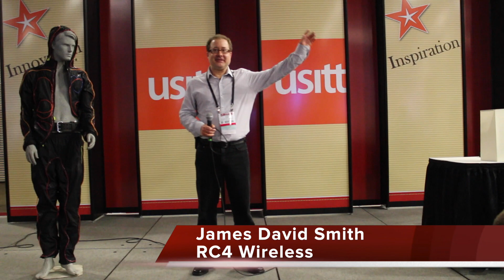RC4Magic DMXfb and Smooth EL Wire Dimming